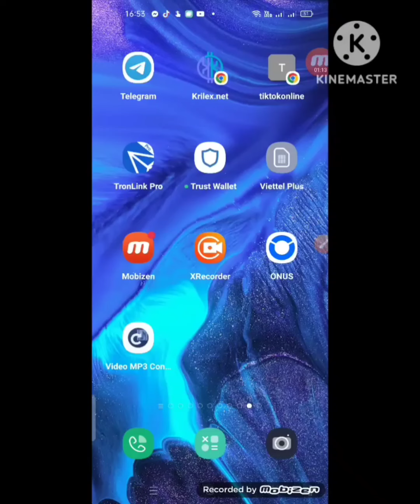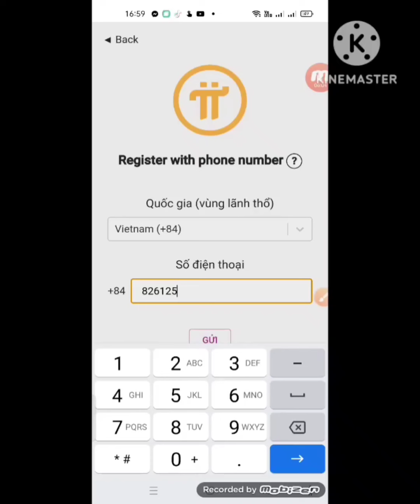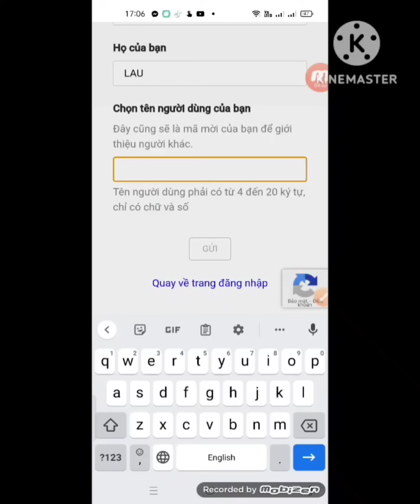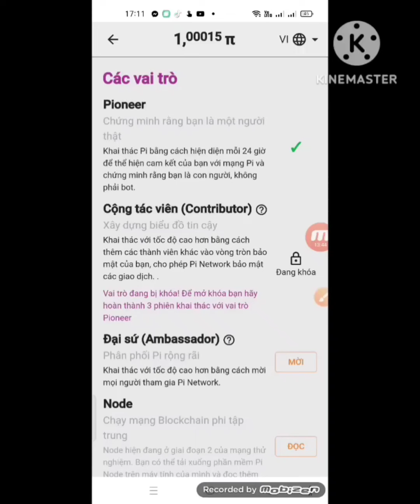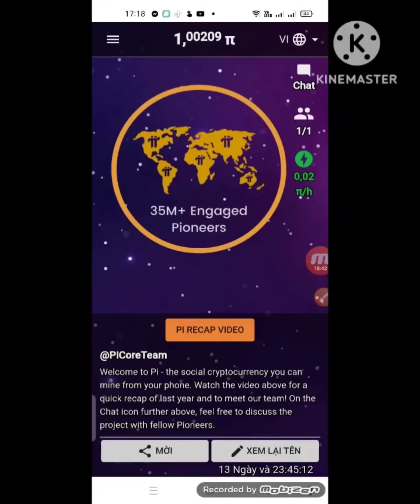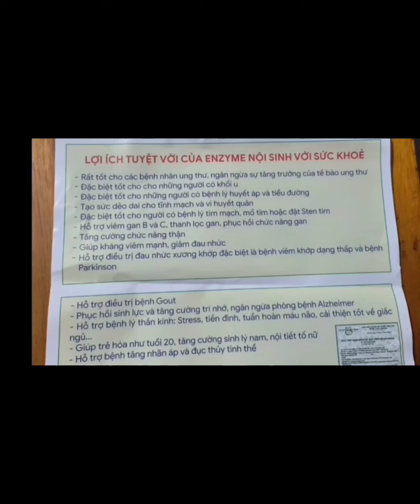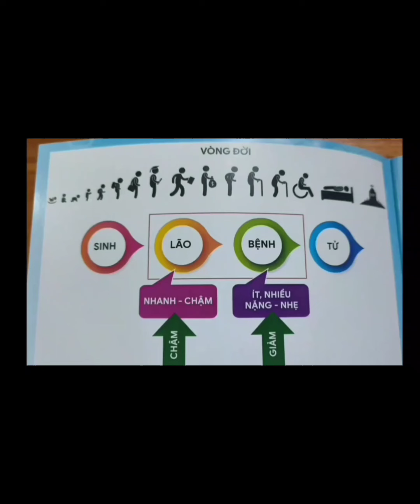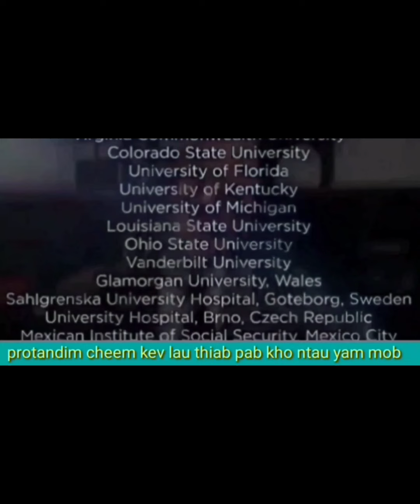qhia khawb nyiaj tau dawb - pi network